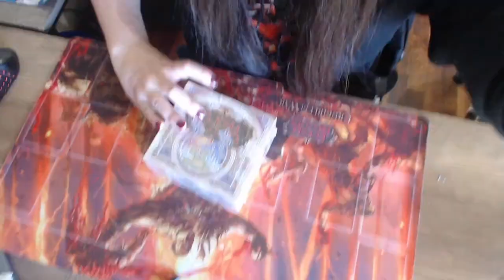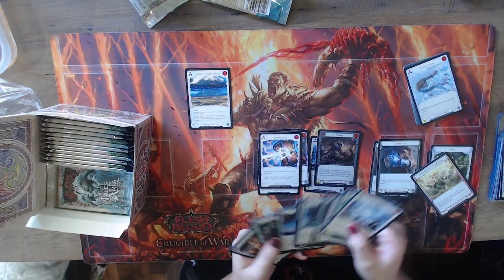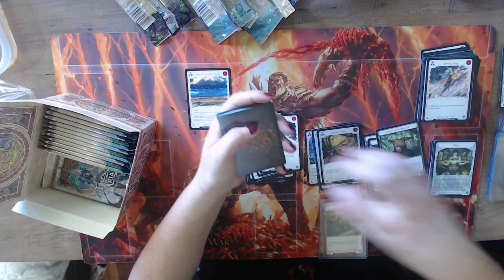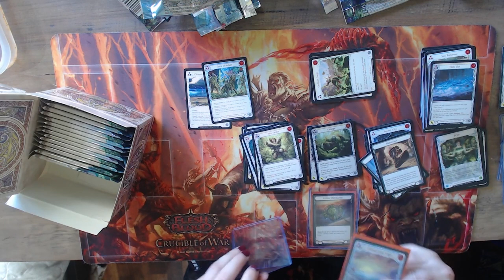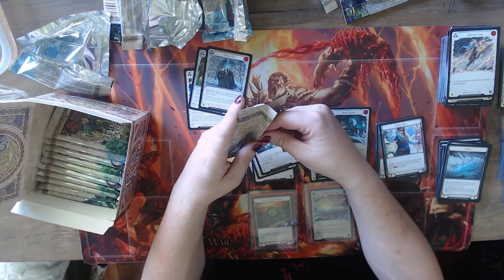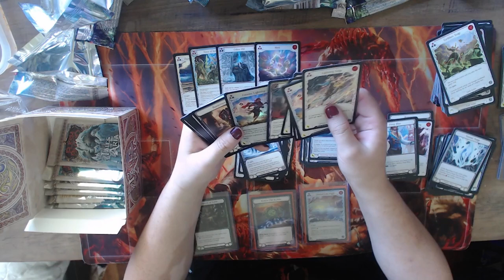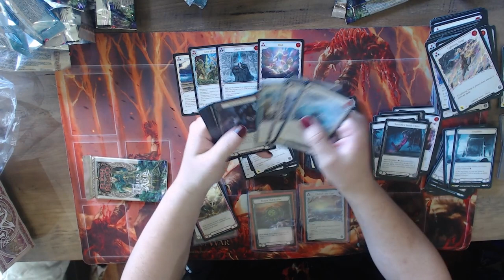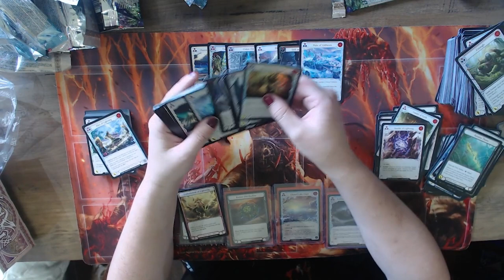Tales of Aria Box Opening !